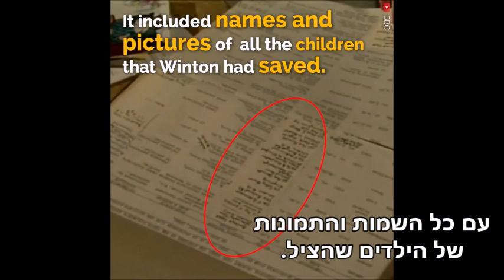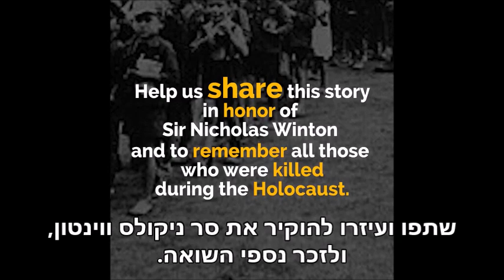ככה הפתיעו את האיש שהציל מאות ילדים בשואה ושמר בסדו כל השנים